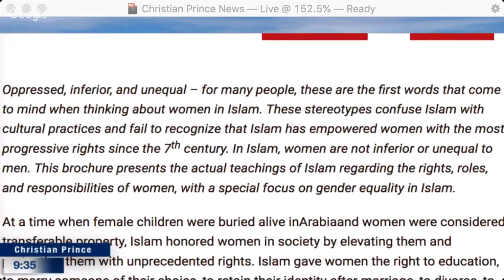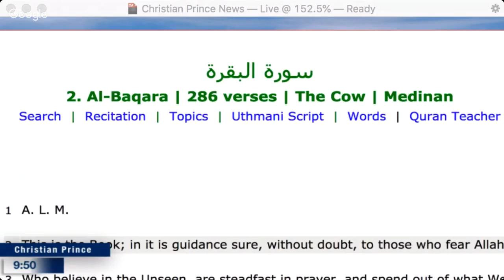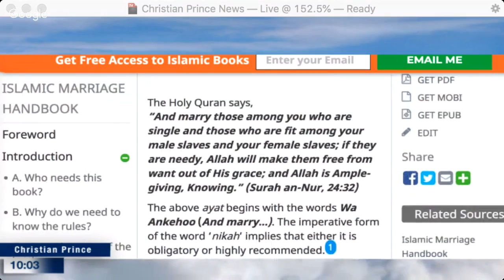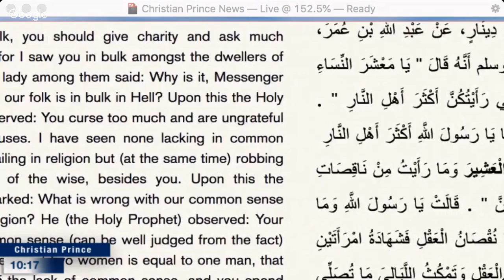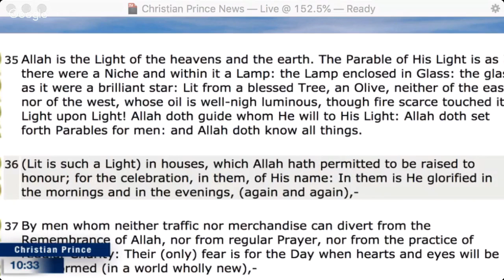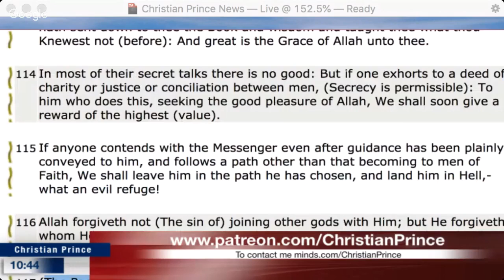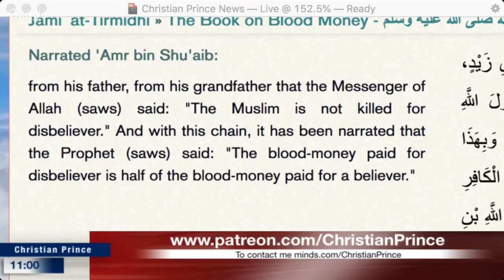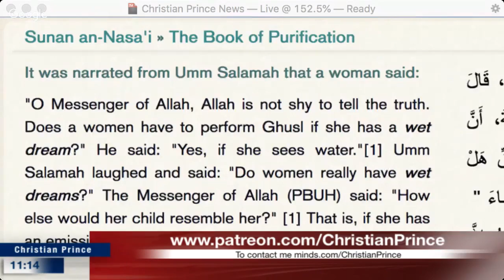Saying Women are a disgrace in Islam is a lie. Here are the proofs